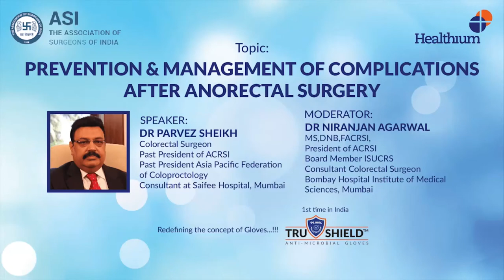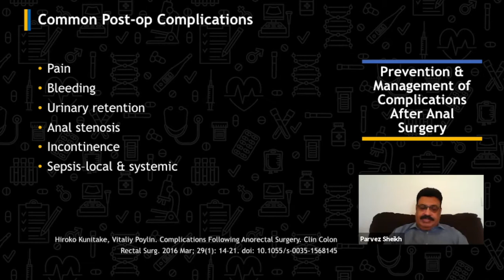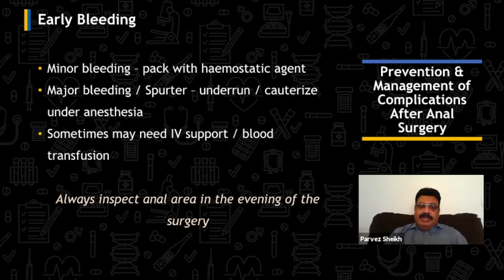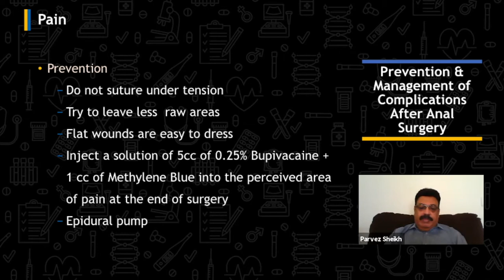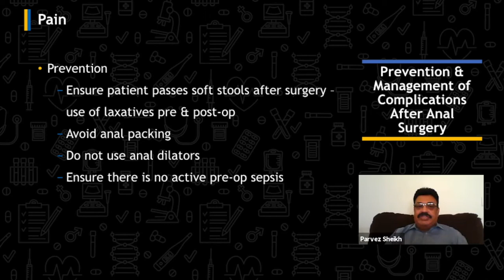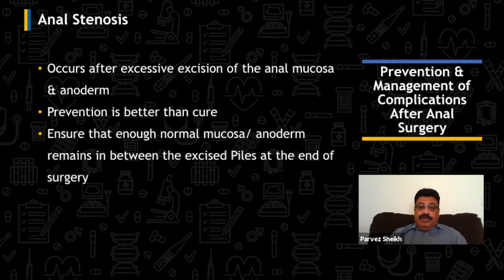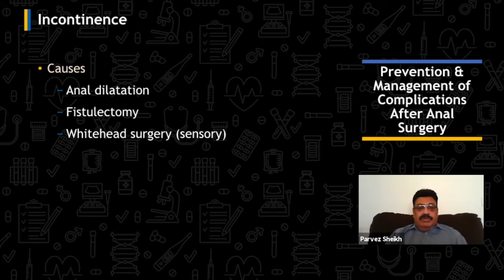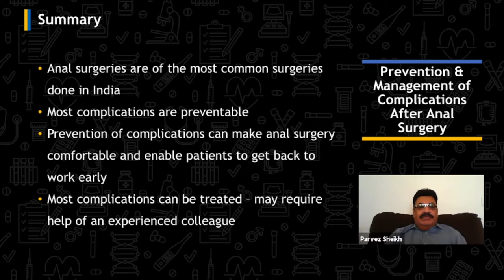Prevention & Management of Complications After Anorectal Surgery by Dr. Parvez Sheikh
Healthium, in collaboration with ASI, presents a video on "Prevention & Management of Complications After Anorectal Surgery"

Speaker: Dr. Parvez Sheikh
Moderator: Dr. Niranjan Agarwal